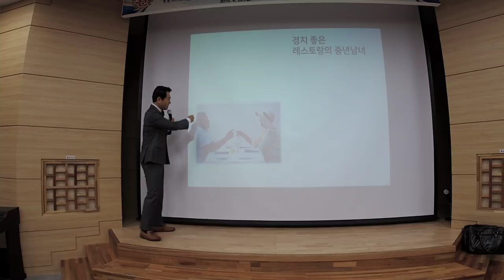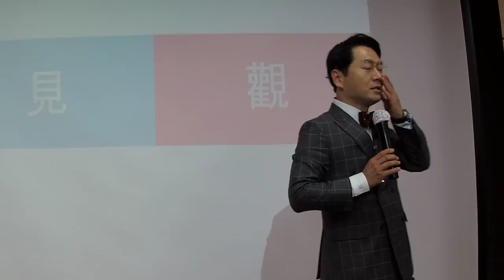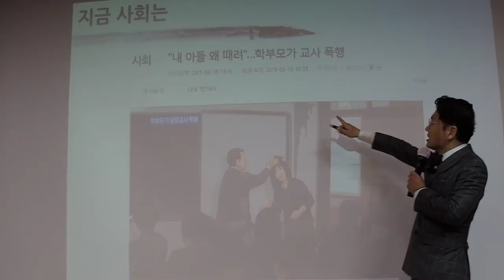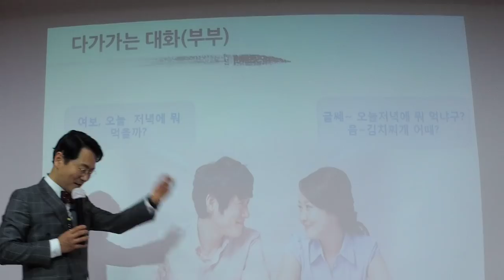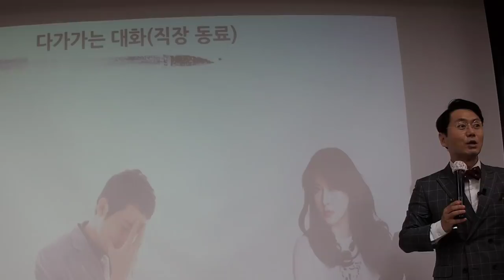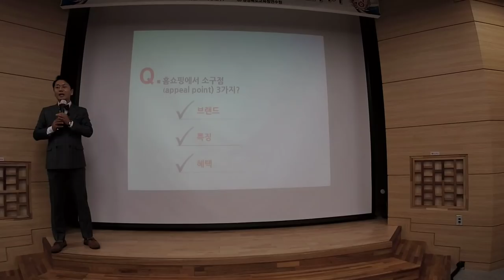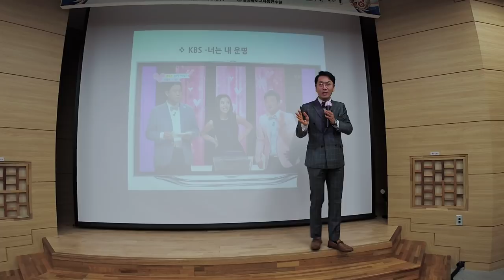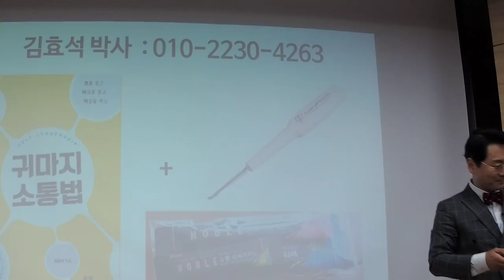20190422경북교육청 강의 2